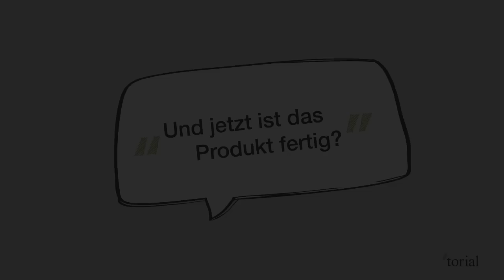torial - Peter Hösl spricht über die Vision von torial.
Peter Hösl - Geschäftsführer von torial spricht über die Entstehung von torial und die Vision des gesamten Teams.